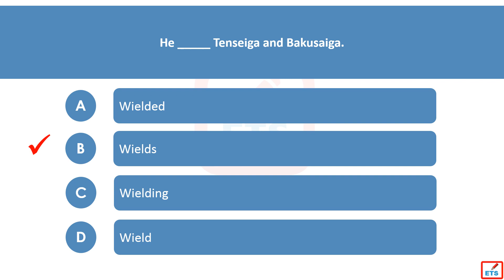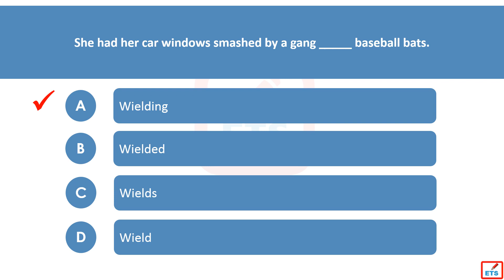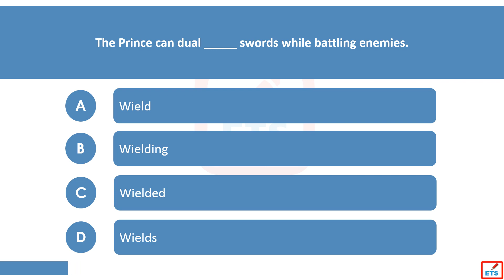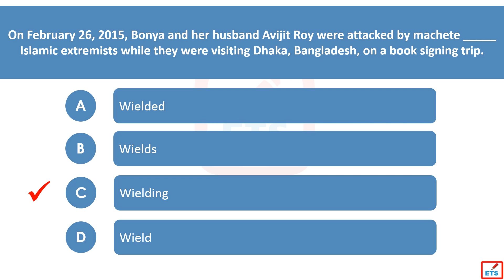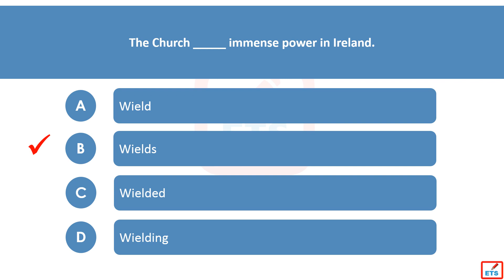English Verb Tenses Wield, Wields, Wielded, Wielding Quiz